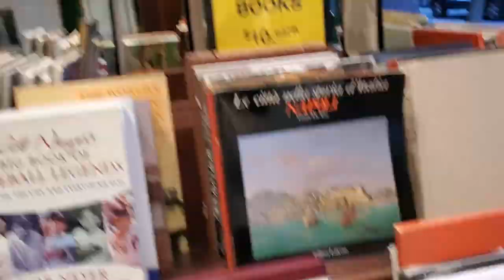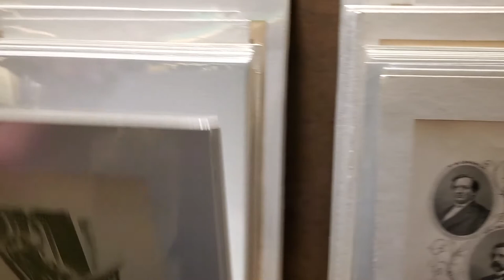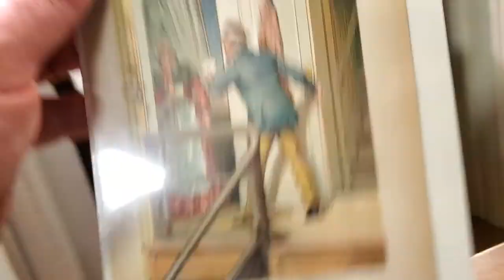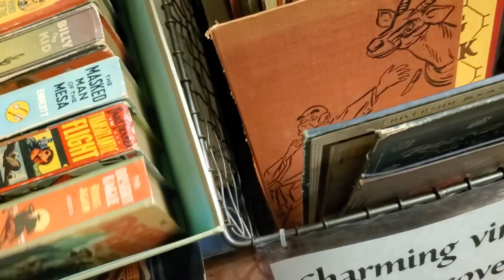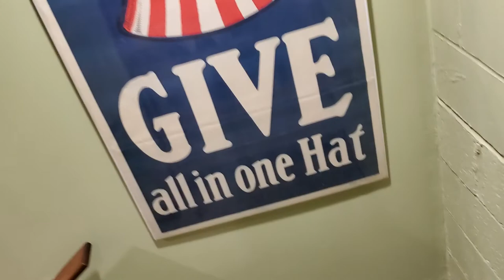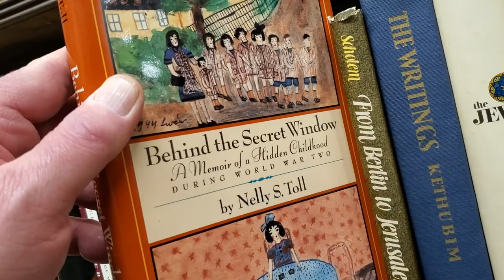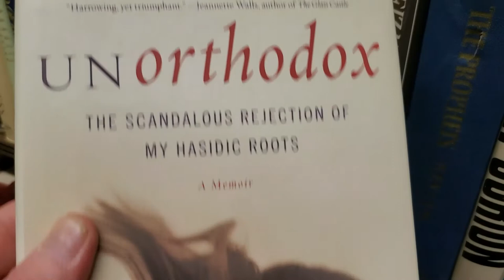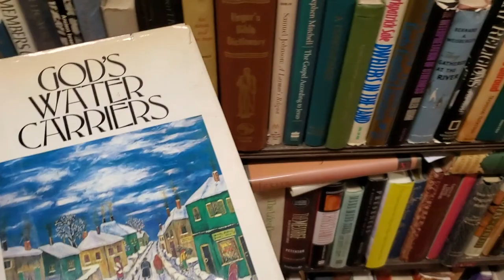My visit to the Fabulous Argosy Bookstore 📚.....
Run by the Cohen sisters who are keeping their father Mr.Louis Cohens legacy going.